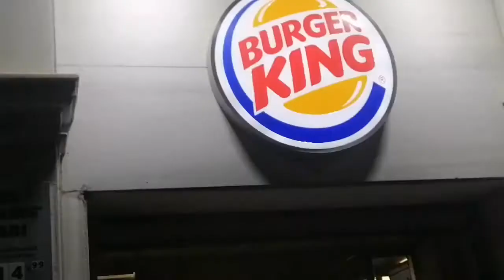eid mubarak all Muslims enjoy eid day at takseem Square eid ul fitar